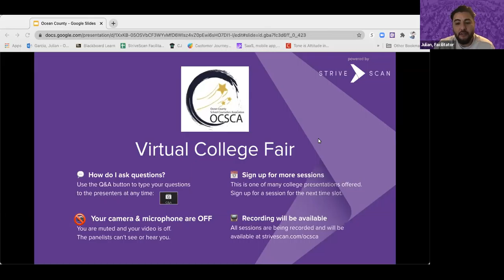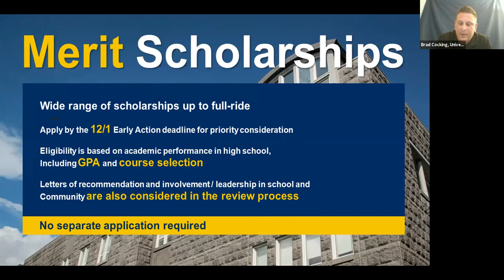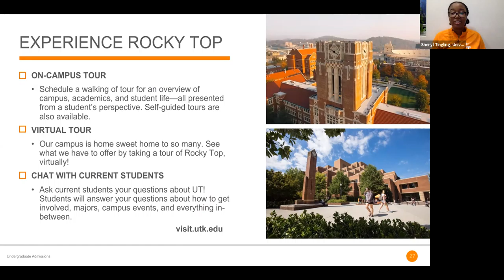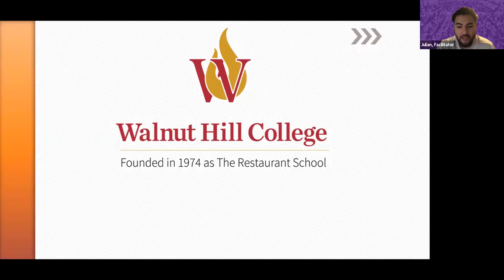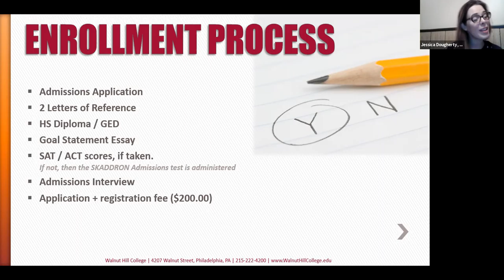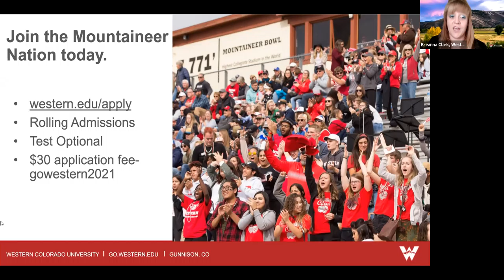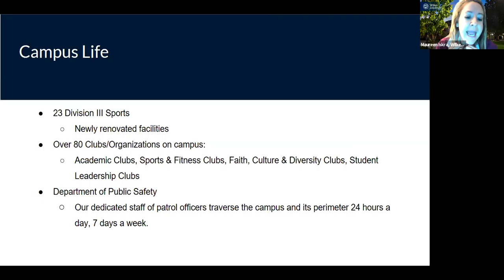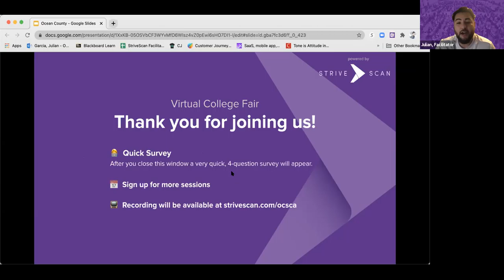Session C8 - Ocean County Virtual College Fair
In this session, you will hear from the following institutions:

University of Rhode Island (RI)
University of Tennessee (TN)
University of Vermont (VT)
Walnut Hill College (PA)
Western Colorado University (CO)
Wilkes University (PA)